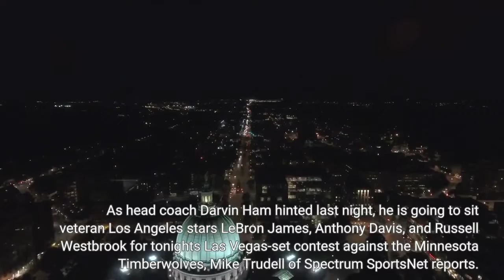Lakers Timberwolves Lakers Preseason Health Update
Your Los Angeles Lakers are going to be somewhat short-handed when they tip off against the Minnesota Timberwolves tonight for their third preseason game of 2022. As head coach Darvin Ham hinted last night, he is going to sit veteran Los Angeles stars LeBron James, Anthony Davis, and Russell Westbrook for tonight's Las Vegas-set contest against the Minnesota Timberwolves, Mike Trudell of Spectrum SportsNet reports. Given that this will be the second night on a back-to-back schedule of preseason games, the decision is quite reasonable. Why risk injury in games that don't actually wind up in your squad's win-loss column? Ham previously hinted that another old head, guard Patrick Beverley, may also be sat tonight. Trudell notes that additional players may not suit up, though that information has yet to be divulged as of this writing.6'4" shooting guard Lonnie Walker IV, who signed with L. A. over the summer via the team's mid-level exception, will finally play his first actual game for the Lakers, Trudell adds. He was dealing with an ankle injury throughout the team's training camp, and it kept him sidelined through L. A.'s initial two preseason bouts. Scroll to ContinuePoint guard Dennis Schroder remains away from the team as he works out a visa issue from his native journey. Wing Troy Brown Jr. is still recuperating from a back issue that has forced him to miss all his preseason games with the Lakers to this point. How will Ham approach the team's starting lineup, with his three priciest players outside of the rotation? We're about to find out. Trudell adds that All-Star Timberwolves power forward/center Karl-Anthony Towns, who continues to recover from a non-COVID-19 illness, will not take the floor for Minnesota tonight. New center Rudy Gobert will make his Timberwolves debut, while point guard D'Angelo Russell (a former Laker) will also be available, per Kyle Theige of SKOR North.